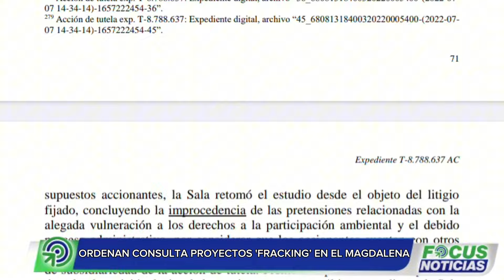CORTE Ordenó al GOBIERNO Consulta PREVIA para Proyectos 'FRACKING' en el MAGDALENA Medio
La Corte Constitucional de Colombia ha reconocido la violación del derecho a la consulta previa, libre e informada de la comunidad afrodescendiente Afrowilches, en el proceso de licenciamiento ambiental de los Proyectos Piloto de Investigación Integral (PPII) Kalé y Platero en el municipio de Puerto Wilches, donde se pretendía utilizar la controvertida técnica de fracking.

La decisión, contenida en la sentencia T-514 de 2023, es resultado de dos acciones de tutela presentadas por diversas organizaciones locales que alegaban la vulneración de sus derechos a la participación ambiental y a la consulta previa. En particular, la comunidad afrocolombiana de Afrowilches demostró ante el Alto Tribunal cómo la ejecución de estos proyectos podía afectar gravemente su territorio, organización interna, cultura y espiritualidad, además de poner en riesgo su entorno ambiental.

El fallo de la Corte subraya que la comunidad Afrowilches probó “la existencia de la afectación directa e intensa que sufriría sobre su territorio” debido a la implementación de los PPII. Este reconocimiento es considerado un hito en la defensa de los derechos de las comunidades afrodescendientes en Colombia, quienes han luchado por ser escuchadas en los procesos de decisión que afectan sus vidas y territorios.

Sin embargo, la Corte también generó preocupación al declarar improcedente la solicitud de protección de los derechos a la participación ambiental de otros habitantes de Puerto Wilches, incluidos campesinos, pescadores, mujeres y jóvenes. Las comunidades han expresado su malestar ante la falta de reconocimiento de su derecho a una participación efectiva en la toma de decisiones que afectan sus medios de subsistencia y el medio ambiente.

Organizaciones como la Corporación Afrowilches y el Colectivo de Abogados “José Alvear Restrepo” (CAJAR) han celebrado la decisión del tribunal, pero también han alertado sobre los peligros que el fracking representa para la salud humana y el medio ambiente. Rosa María Mateus, abogada del CAJAR, destacó la falta de pruebas que demuestren que el fracking puede realizarse sin riesgos significativos, mencionando la posible contaminación del agua y del aire en las áreas afectadas.

Por otro lado, Yeny Rodríguez, abogada sénior de la Asociación Interamericana para la Defensa del Ambiente (AIDA), enfatizó que esta sentencia establece un precedente importante, al señalar que los procedimientos ambientales deben ser justos y garantizar la participación democrática de las comunidades afectadas.

A pesar de que los proyectos están actualmente suspendidos, la Corte advirtió que el riesgo de su reanudación persiste, lo que hace crucial que el Estado colombiano tome medidas definitivas para proteger los derechos y el entorno de las comunidades del Magdalena Medio. Las organizaciones involucradas en la defensa del territorio han reiterado su llamado a la protección de esta región megadiversa, sus ecosistemas y las formas de vida que dependen de ellos.